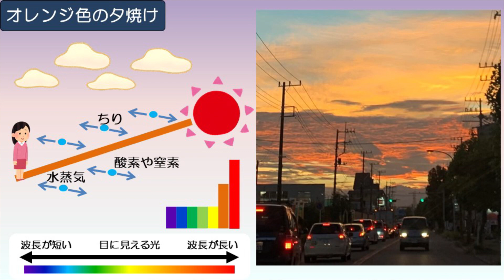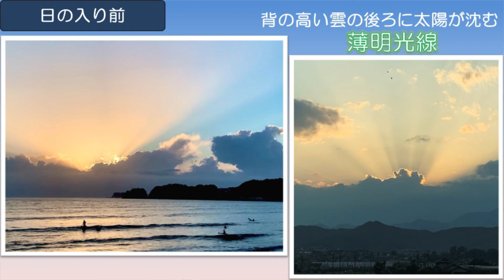色々な夕焼けを楽しもう(解説：気象予報士 穂川果音)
色々な夕焼けを楽しもう

皆さんはなぜ空が青く見えて、また夕方や朝は空が赤く見えるのかご存じですか。
この太陽の光には、さまざまな色が含まれているのですが、波長が短い紫色から波長が長い赤色までが含まれています。この波長が短い紫や青色というのは散乱がしやすい色です。
まず、昼間の太陽の位置を見てみると、観測点から太陽の位置は比較的短いため、散乱されやすい波長の短い青色が各地に広がり、空が青く見られるのです。
そして、夕方になると太陽の位置が低くなってきますよね。このため、観測点から太陽にかけての距離が長くなります。夕方は、波長が短い青色は早い段階で散乱され、最後まで残った波長の長い赤色やオレンジ色に空が染まります。夕方や朝といった太陽の位置が低い時間帯ほど、赤色やオレンジ色の空になるということなのです。

オレンジ色の夕焼けは、太陽の光がちりや酸素や窒素、そして水蒸気によって散乱されて残った赤色やオレンジ色が私たちの目に届いている時です。
さらに、太陽の位置が低くなっていくと真っ赤な夕焼けになります。特に、雨上がりで空気中に水蒸気が多い時は赤色の夕焼けができやすいのです。
そして、太陽が沈んだ後は低い空に広がる焼けた雲と夜空の色が混ざり、ピンク色の空になることもあります。また、天気が崩れる前の段階ですと、こういったピンク色の空を見ることができます。

では、時間別に夕焼けの様子を見ていきましょう。
まず、日の入り前の様子です。日の入り前の時間帯に、高い雲に隠れるようにして太陽が沈んでいくと、太陽の光が上に散乱されて「薄明光線」が見られることもあるのです。
また、富士山頂に太陽が沈んでいく瞬間は空がダイヤモンドのように輝く「ダイヤモンド富士」を見られることがあります。
そして、太陽が地平線や水平線に沈んでいく「日の入り」です。
日の入り後の、数十分は空が一番きれいに焼ける時間帯です。魔法のようにきれいに焼けることから「マジックアワー」と言われています。
さらに、太陽が沈んでいくと、どんどん夜空の青色も優勢になってきて、夜空と夕焼けのきれいな「グラデーション」になっていくのです。
この時、太陽とは反対の方角を見ると、地球の影のすぐ上がピンク色になる「ビーナスベルト」を見ることができます。

雲の状態によっても夕焼けの色は変わるので、ぜひ皆さん、空を見上げてみてはいかがでしょうか。